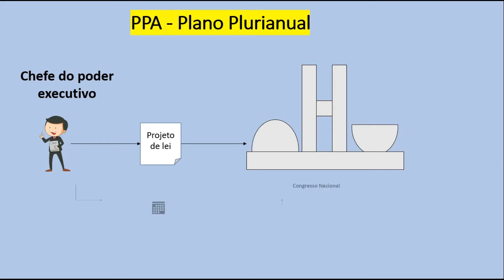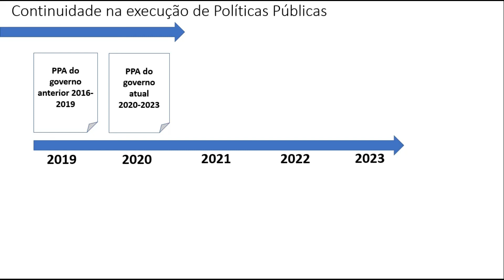INTRODUÇÃO AO ORÇAMENTO PÚBLICO: PPA - PLANO PLURIANUAL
Neste vídeo falo sobre o PPA - Plano Plurianual. O curso introdução ao orçamento público foi criado para ajudá-lo a entender como funciona os principais dispositivos que compõem o orçamento. Quer saber mais?

Sobre mim:

Meu nome é Orlando Lima sou formado em Administração Pública pela UFRN com registro no CRA-RN sob nº 06166-ADM. Tenho outras formações profissionais, inclusive, consultoria empresarial e análise comportamental. Atuo com treinamentos online, mais também, faço ativismo político. Além disso, sou servidor público concursado. Acredito que a administração pública gerencial é um caminho mais viável para melhoria da qualidade dos serviços prestados ao cidadão.